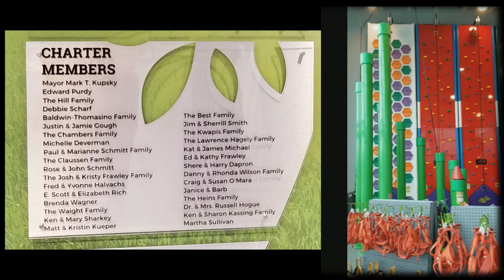Inside the REC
If you did not get to the Open House of the REC, Fairview Height’s Recreational Complex and Community Center, on Saturday and Sunday, May 4th and 5th, then take a peek at this video to see what you missed.  Membership is open to residents and non-residents of Fairview Heights, IL.